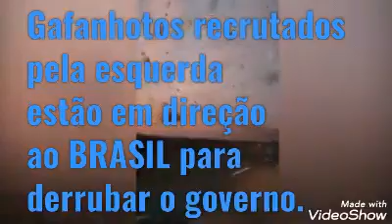Gafanhotos esquerdistas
Kkkkkkk mexe com meus sentimentos.